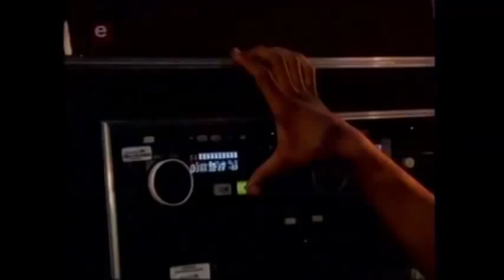Centrestage's Izzy Van Zyl ON FIRE on SA's Got Talent!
Congratulations to Izzy Van Zyl for her wonderful performance on SA's Got Talent - we are so proud of her!

Catch Izzy in Centrestage's Nuvo Retro Topsy Turvy Music Show

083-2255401